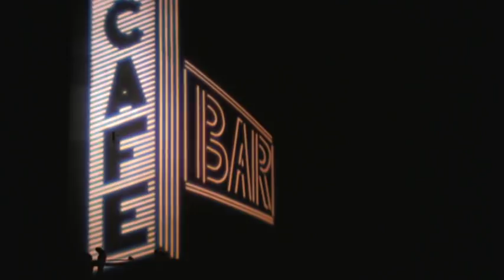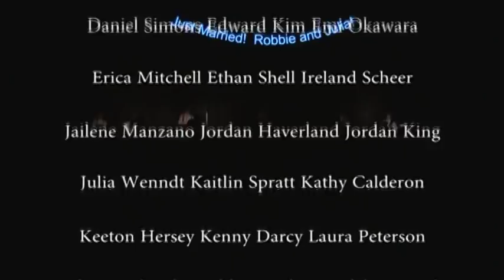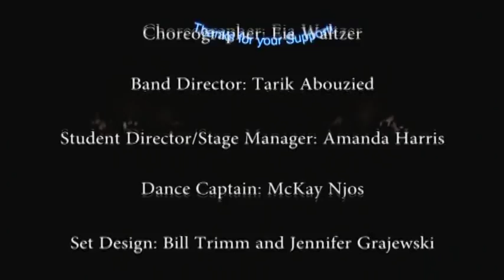THE WEDDING SINGER - Kentridge High School Spring 2014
The Kentridge Players Present
THE WEDDING SINGER

Book by Chad Beguelin and Tim Herlihy
Lyrics by Chad Beguelin

Cast

Robbie Hart -- Eli Wills
Julia Sullivan -- Sarah Roundtree
Sammy -- Josh Curtis
George -- Nolan Gunter
Holly -- Brielle Creaser
Glen Guglia -- Carter Sterling
Rosie -- Maria Anderson
Linda -- Amy Wall
Angie -- Gabi Yokers

Featured Dancers

Brayden Jackson
Brody Downs
Ellie Hoekman
Francesca Jagod
Gina Huynh
Hailey Smith
Madi Gingerich
Meg Mcmullen
Nicole Scott
Preston Haggerty
Rebecca Nixon
Sydney Qualls
Wyatt Kelly
Zac Chandler

Ensemble

Allayna Farmer
Anne Bryant
Anthony Lord
Arianna Smith
Braden Cox
Braxton Kendall
Cameron Tarzaban
Carissa Ortega
Chris Lapins
Daniel Simons
Edward Kim
Emi Okawara
Erica Mitchell
Ethan Shell
Ireland Scheer
Jailene Manzano
Jordan Haverland
Jordan King
Julia Wenndt
Kaitlin Spratt
Kathy Calderon
Keeton Hersy
Kenny Darcy
Laura Peterson
Lindsey Pavletich
Maddie Hawkes
Madeline Gordon
Madeline Hurley
Mar Battles
Marlon Palmer
Matthew Mensing
Mckinzie Malcolm
Nick Hass
Nicole Amirkhanova
Rachel Hartman
Rachel Tseng
Ramsay Moore
Robert Brennan
Ryan Jo Wong
Samantha Campion
Serena Southwick

Video Recorder - Bill Trimm

Band Director - Tarik Abouzied

Vocal Director - Catherine Robinson

Choreographer - Eia Waltzer

Directed By: Jennifer Grajewski

Performed with permission of MTI New York, NY